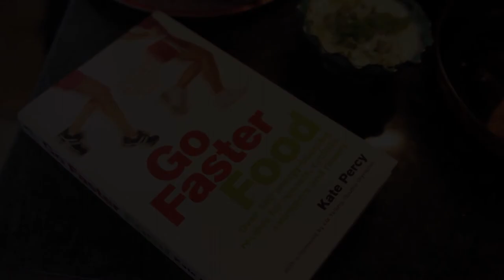Behind the scenes of a 220 recipe shoot | Kate Percy, Go Faster Food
Ever wondered what a recipe shoot looks like for 220 Triathlon? We go behind the scenes with Kate Percy, author of Go Faster Food